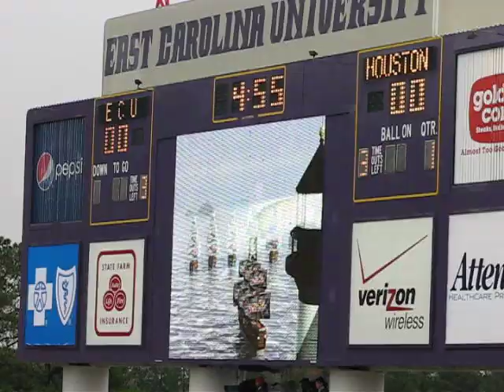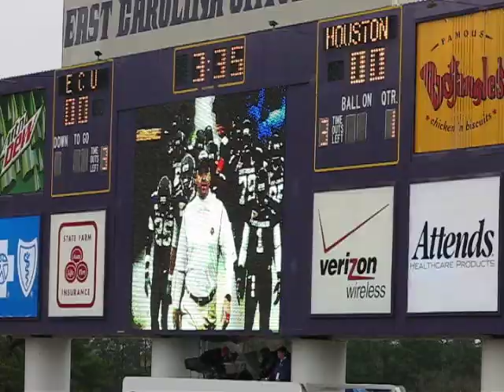ECU Entrance C-USA Championship 2009